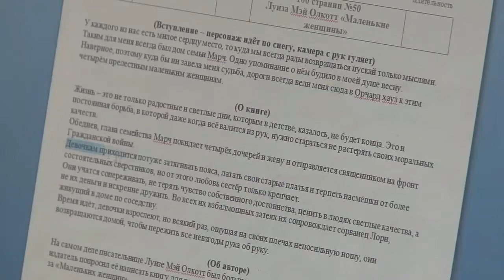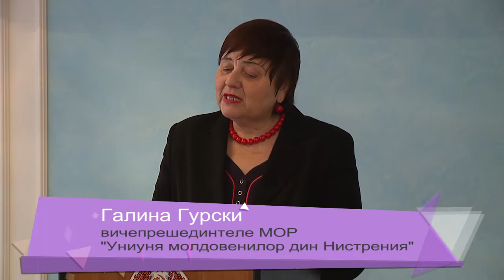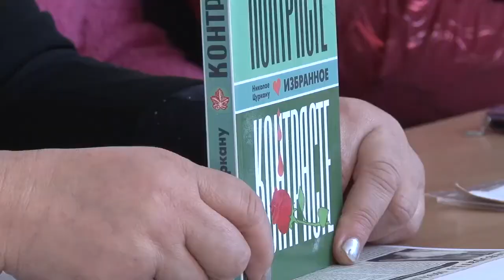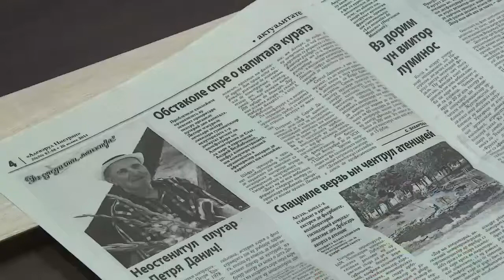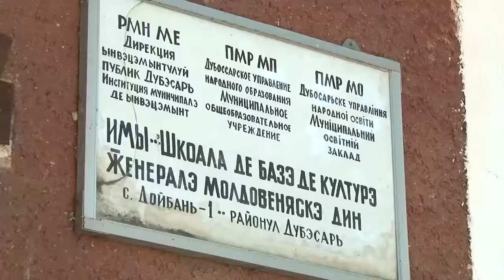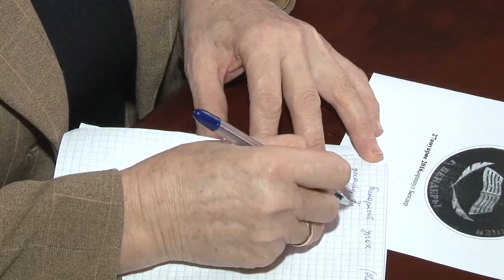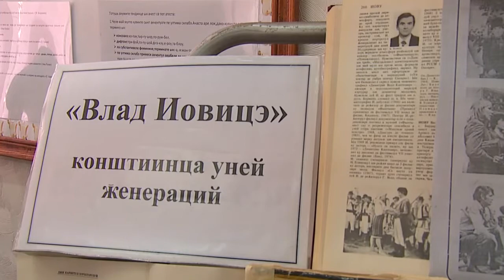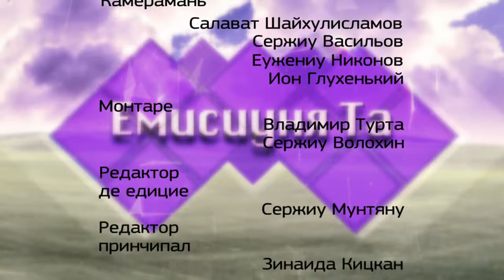Емисиуня та - 30/01/16